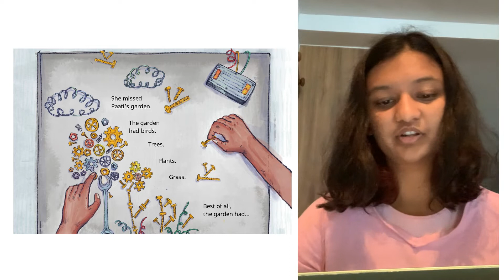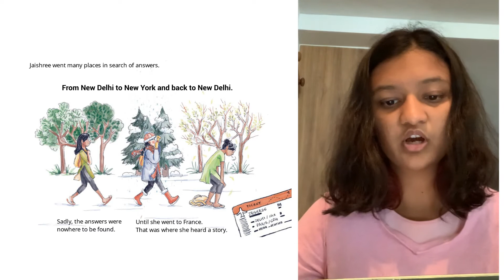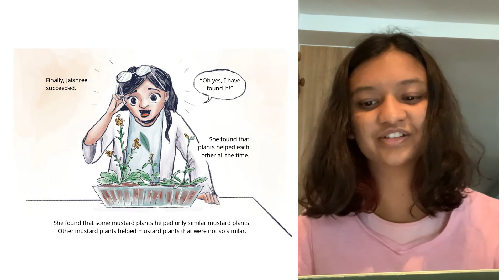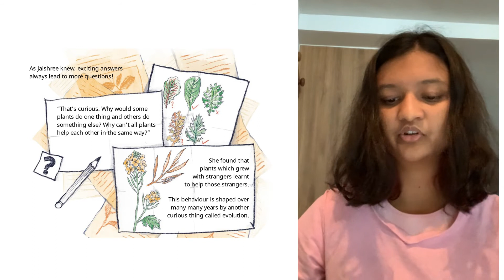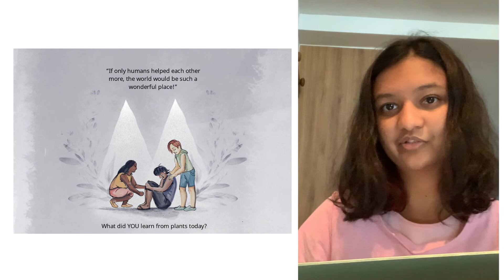A Story A Day | The Plant Whisperer | Nysaa Gupta